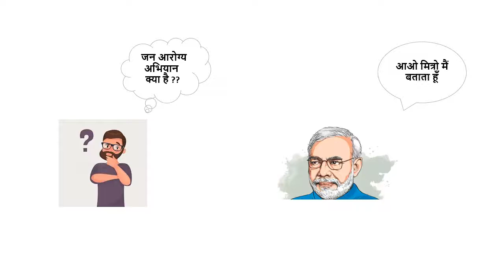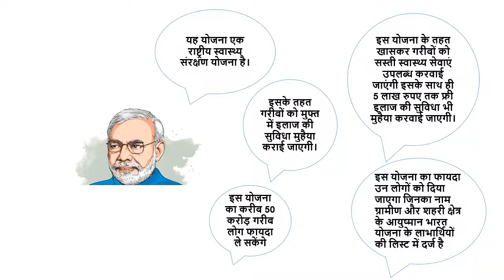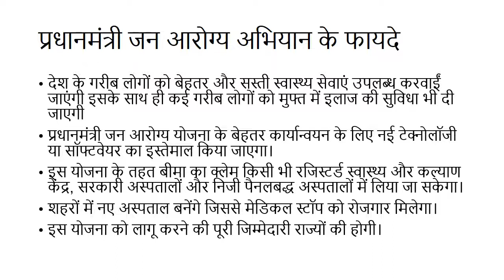जन आरोग्य अभियान की संपूर्ण जानकारी मोदी जी के साथ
प्रधानमंत्री नरेंद्र मोदी जी ने भारत के 72 में स्वतंत्रता दिवस पर प्रधानमंत्री जन आरोग्य अभियान 2018 को घोषित किया है। प्रधानमंत्री जन आरोग्य अभियान 2018 में लॉन्च किए जाने वाले आयुष्मान भारत स्कीम के अंतर्गत आएगा। इस योजना के अंतर्गत भारत के 50 करोड़ गरीब लोगों को सस्ती स्वास्थ्य सेवाएं तथा ₹500000 तक की मुफ्त चिकित्सा दी जाएगी। 2019 के लोकसभा इलेक्शन से पूर्व प्रधानमंत्री नरेंद्र मोदी जी हैं लोगों के स्वास्थ्य से जुड़ी यह एक बेहतर सुविधा प्रदान करने की घोषणा की है।